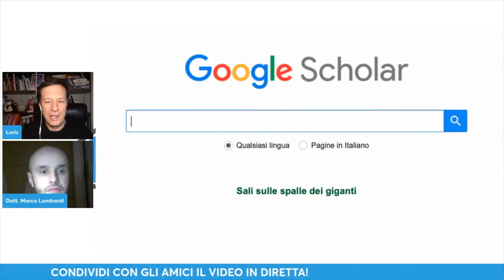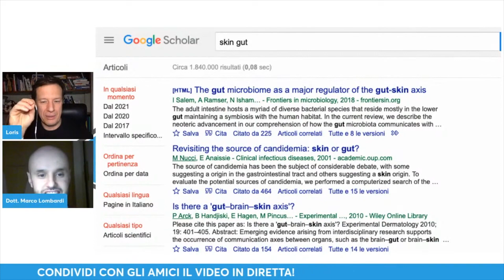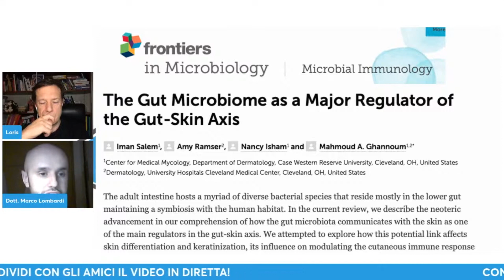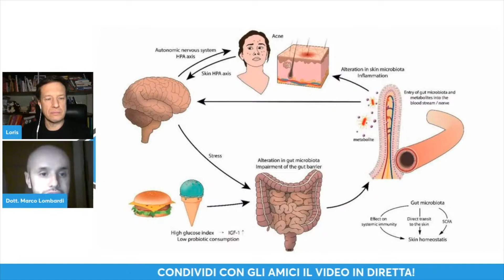Pelle e INTESTINO, due barriere del sistema immunitario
In questo video Il Dottor Lombardi ci spiega l’”asse intestino-pelle”, ovvero la correlazione tra questi due organi. Come l’intestino, anche la pelle ha una funzione importante di difesa da sostanze dannose e tossiche provenienti dall’ambiente esterno, perciò è importante mantenerla sana.
Per sapere come migliorare la tua salute intestinale contattaci su whatsapp QUI

PROGRAMMA MICROBIOMA
👉 CONTATTACI X AVERE MAGGIORI INFORMAZIONI